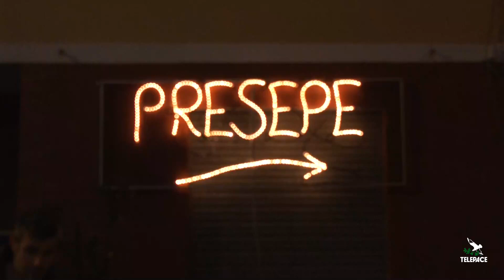Concorso in Fontanabuona: a Gattorna la vallata rappresentata nel presepe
GATTORNA - Il presepe di Gattorna rappresenta uno scorcio della vallata, a partire dalla sorgente del torrente Lavagna, sino alla foce. La natività è stata collocata all'interno di un edificio sacro, simile ad una chiesetta a Canati di Levaggi,  frazione del paese. La comunità fontanina è già in fermento per il 2024 quando verranno celebrati gli 850 anni dalla fondazione della Chiesa parrocchiale e i 170 dalla devozione a N. S. della Guardia.Il presepe di Gattorna è visitabile nei giorni festivi e prefestivi dalle 10 alle 12 e dalle 14 alle 19. Altri giorni su appuntamento dalle 14 alle 18.